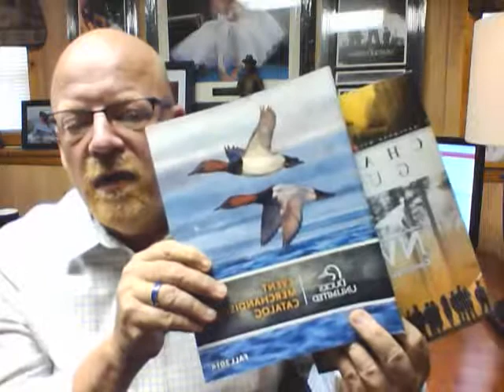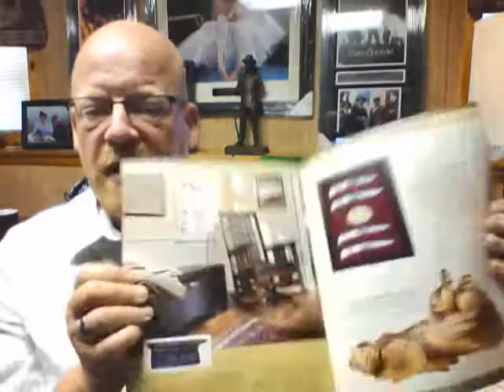Introduction to BW Unlimited Charity Fundraising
Many people believe what we are offering is "Too good to be true" which I completely understand and respect.  However, what we are offering isn't new.  It is what it is - It's good and true, but we are not too good to be true.